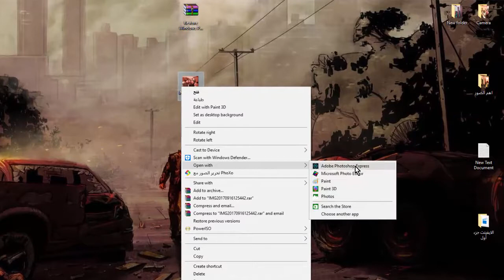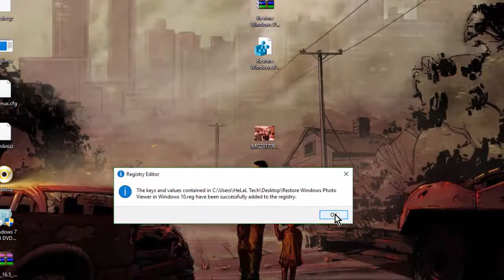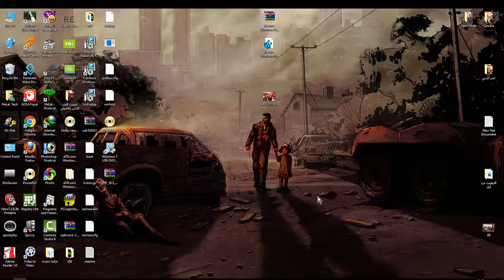طريقة استعادة برنامج Windows Photo Viewer في الويندوز مره اخرى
لتحميل الأداه من هذا الرابط :
*عذراً الروابط سيتم تحديثها يوم 10مارس 2020 انتظرونا*
(( روابط المتابعه ))
رابط الموقع :
رابط جروب مشاريع العمل :
رابط صفحتي على الفيس بوك
المعاملات التجاريه والإعلان راسلنا على
 نهتم بكل ما هو جديد ومفيد في عالم التقنيه والمعلوميات والربح من الانترنت